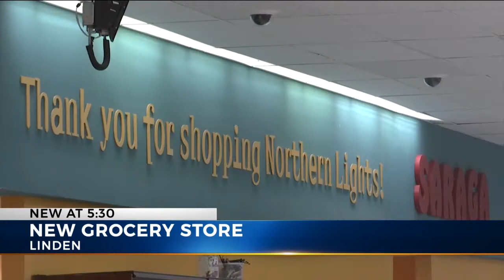New Linden grocery store to open in space left behind by Kroger